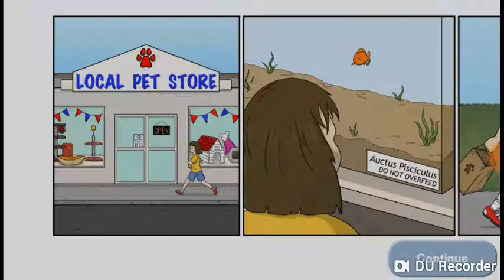Tasty blue without skipping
This is my video recorded with DU record